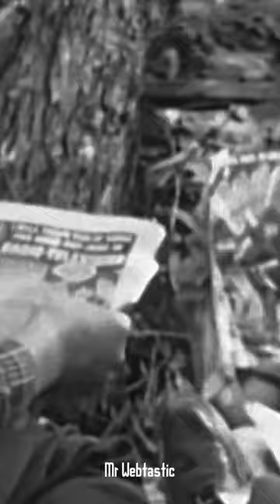Stan Lee Ne Chori Ki ?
Mr Webtastic is a Channel for Pop culture Nerds, Especially for comic book fans or marvel/DC Fans who never read Comics.
We will give you daily updates about Marvel/DC or anything interesting even Anime. And on regular basis, We will tell You Comic Stories like no other in India.
Totally explained in Hindi with much efforts.